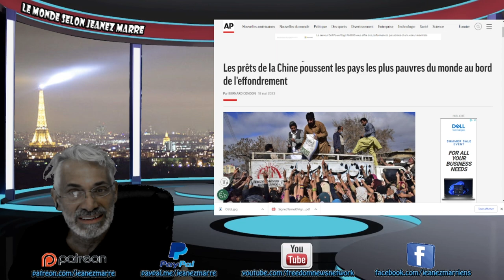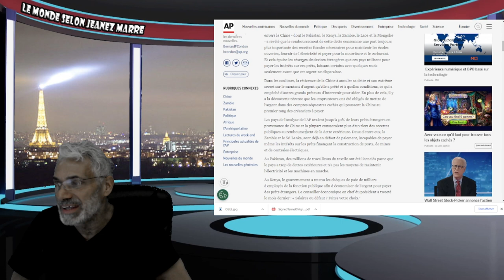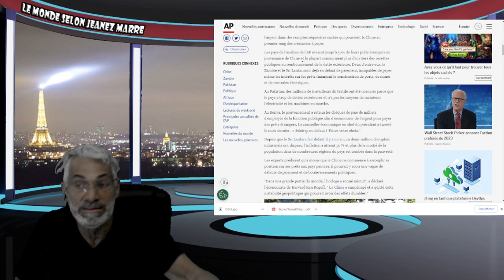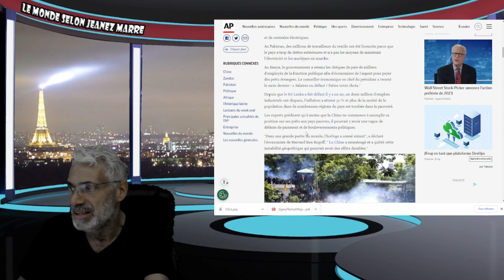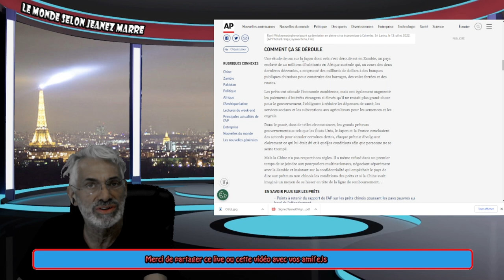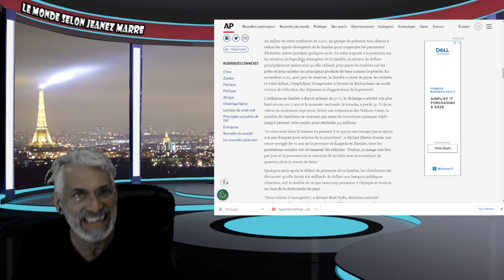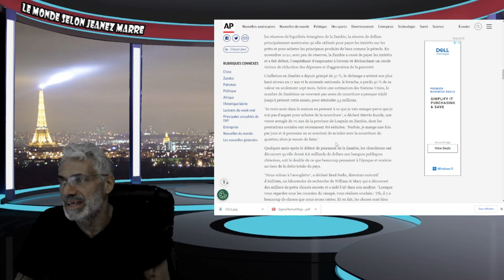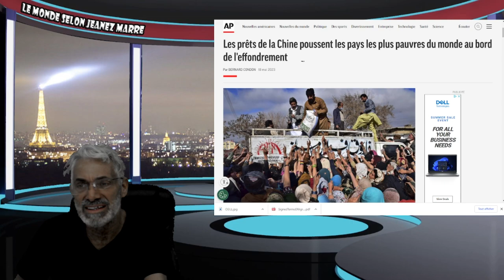PERSONNE N'OSE EN PARLER; L'HISTOIRE LA PLUS .... DE TOUS LES TEMPS; VOICI LES FAITS !